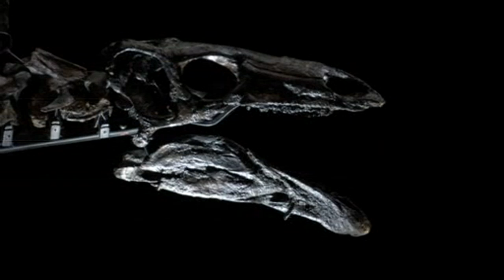Mass bird genome study reveals close links with dinosaurs